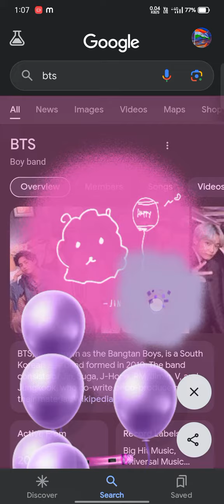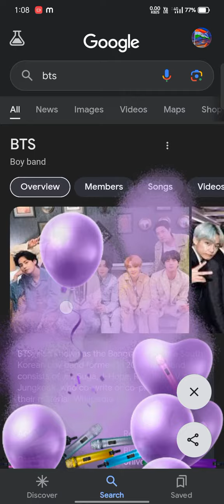BTS on Google